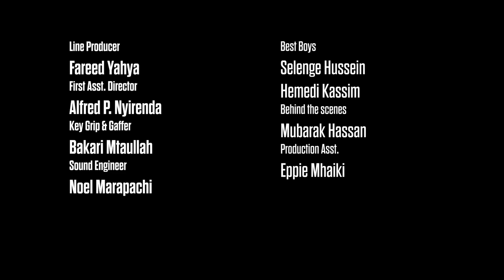Chinga Episode 1: Uswahilini kwetu na Mapanga yetu (Our Streets and Our Machetes)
Chinga is down on his luck and things aren't looking any better. The Landlord locks him out and Chinga has to figure out how to survive in the streets of Dar es salaam

Created by Edwin Musiba
Salt Media 2020